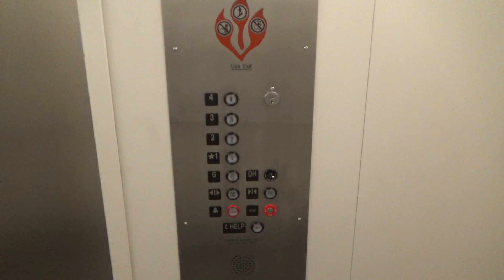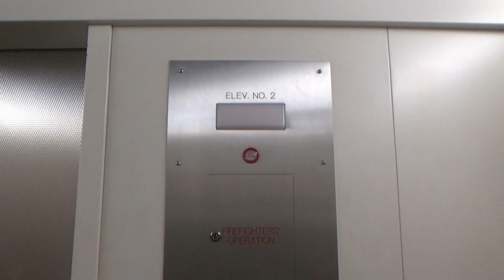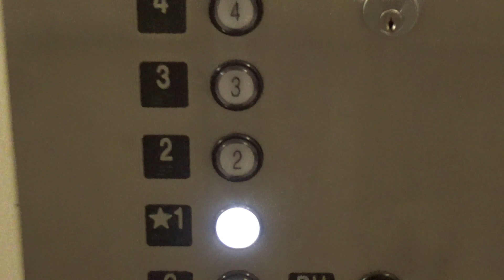Dover Hydraulic Elevator @ Robert H. Wick Science Building - SCSU - St. Cloud, MN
This is the elevator at the Robert H. Wick Science Building at St. Cloud State University. This one was originally a Dover elevator, but it was modernized by ThyssenKrupp with Innovation fixtures. This one seems to run pretty well, and it also has an epic motor.